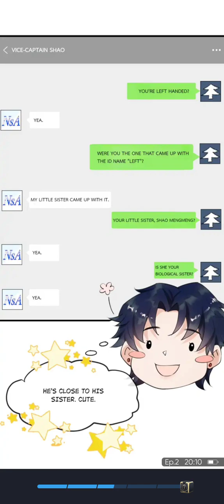Does love at first sight exist in e-sports? chapter 2